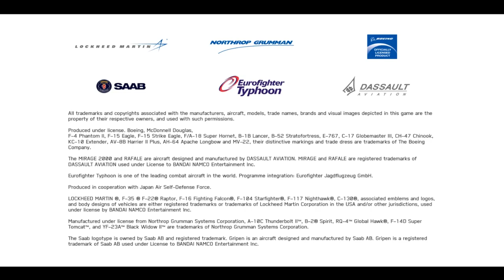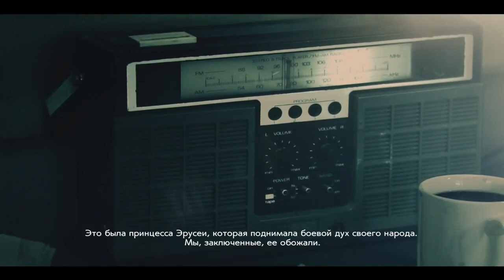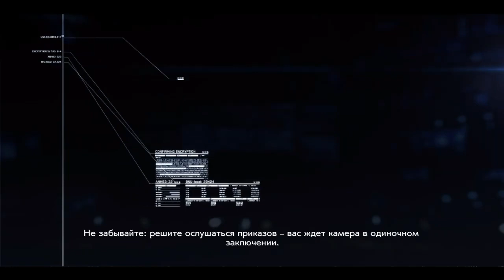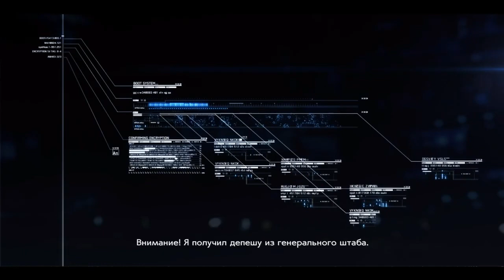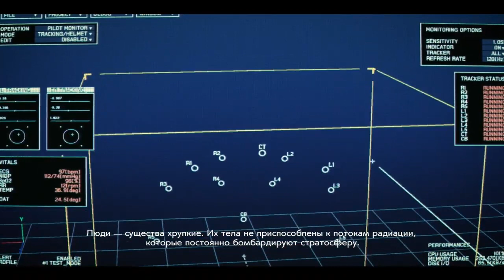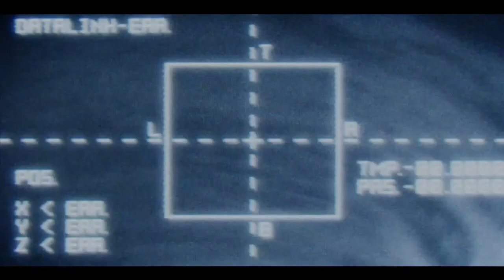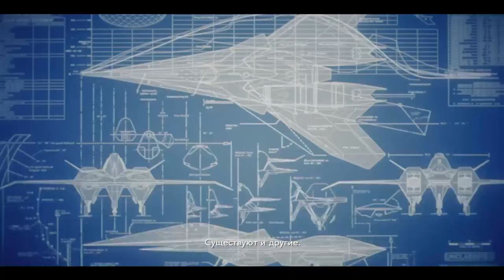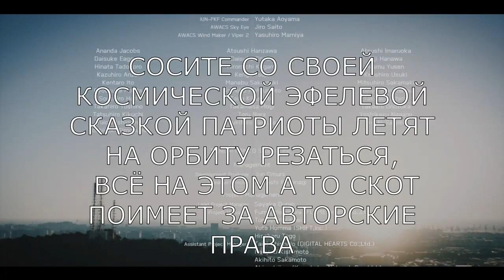Ace Combat 7 Игрофильм 720р HD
Описание игры:

Станьте летчиком-асом и сбивайте противников в реалистичных воздушных боях! Таких перестрелок между пилотами вы еще не видели.
Погода влияет на самолет и сказывается на управлении. Вас ждут легендарные сражения!

Описание

Ace Combat 7 Skies Unknown - это военный приключенческий экшен с примесью симуляции управления самолетом. Игра была разработана совместно студиями «Project Aces» и «Bandai Namco», и является уже седьмой по счету частью в одноименной серии…

В этот раз игрокам предлагается послушать как таковой рассказ девушки-пилота, которая после гибели последнего родного человека поселилась на свалке самолетов и занимается сборкой собственного агрегата. Спустя десятки лет она наконец-то поднялась в воздух, но ее первый же вылет оказался слишком уж насыщенным – сразу после него она попадает в тюрьму. Вот с этого-то момента и начинается все самое интересное. Решившись скачать Ace Combat 7 Skies Unknown через торрент с нашего сайта и начав игру, вы сможете погрузиться в интереснейшую историю, завязанную на интригах, войне королевства Эрусея и Осейской Федерации, семейных узах и не только…

Геймплей же, подобно и предыдущим играм серии, завязан в первую очередь на авиационных заданиях, которые вам придется выполнять по ходу прохождения сюжетной линии. К слову, сразу хотелось бы упомянуть о том, что в этот раз разработчики сделали задания более разнообразными и сложными, и проходить теперь их можно очень и очень долго. Прохождение одного лишь задания может занять около часа, особенно в случае, если вы хотите выполнить его на «отлично», чтоб получить побольше очков.

Ace Combat 7: Skies Unknown - это авиасимулятор со всеми наработками прошлых частей. По сюжету игра является сиквелом пятой части (Ace Combat 5: The Unsung War). В новой части разработчики хорошенько подтянули графику, тем самым сделав игру одним из самых реалистичных авиасимуляторов. Вас ждет красивое небо и грозное оружие установленное на самых передовых самолетах.
На данной страницы по кнопке ниже вы можете скачать Ace Combat 7: Skies Unknown на ПК через торрент бесплатно.

 Описание игры:
Ace Combat – игровая серия, которая многим не только понравилась, но и позволила без особых проблем насладиться всем эпическим масштабом воздушных сражений. В игре каждый пользователь становился профессиональным пилотом и садился за управление различной воздушной техники, которую пригоняли со всего мира. Игра имели сюжетную линию, возможность мультиплеерного противостояния и при этом являлась эксклюзивом для игровых консолей. Поначалу никто не знал, куда подевались разработчики, но потом стало ясно, они все время готовили новый игровой проект данной серии и уже совсем скоро каждый сможет скачать Ace Combat 7 Skies Unknown через торрент бесплатно и насладиться новыми сторонами данного игрового жанра.

Ace Combat 7 Skies Unknown – это аркадный воздушный симулятор, дающий возможность управлять боевыми самолетами и наслаждаться полетом. Поначалу игровой проект анонсировали в качестве эксклюзива для игровой консоли нового поколения PS 4 и виртуальной реальности, но позже разработчики решили отойти от этой мысли и объявили, что игра выйдет не только на Xbox One, но еще и на PC. Довольно интересная и увлекательное заявление не смогло оставить фанатов в стороне и обрадовало их до такой степени, что теперь абсолютно каждая новость расписывается в максимально подробном формате.

В Ace Combat 7 Skies Unknown разработчики обещают полноценное сюжетное приключение, десятки различных современных самолетов, учитывая даже наличие нового класса и секретной техники, а так же возможность участия в мультиплеерном противостоянии. В принципе, данных возможностей вполне достаточно для полноценного приключения, которое обещает быть не только интересным, но и завораживающим в плане современных технологий. В игре заметно улучшится графическая и техническая составляющая, игроки смогут получить полный драйв и просто насладятся детальностью каждой модели самолета. Осталось только дождаться релиза и можно будет покорять небеса.

Компания Bandai Namco наконец-то решилась на продолжение своего бестселлера и все же выпустилановую, седьмую часть Ace Combat – Skies Unknown! Поклонники игры ждали выхода ее продолжения около 12 лет! Хотя в этот промежуток и Bandai Namco выпускали и дополнения для смартфонов, и новые схожие проекты, полноценная версия Ace Combat 7 стала настоящим событием 2019 года.